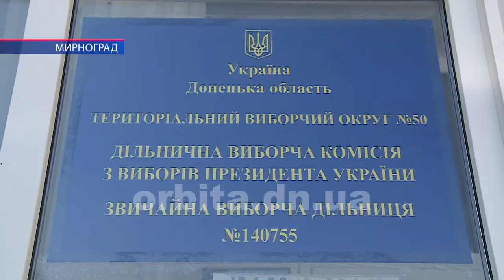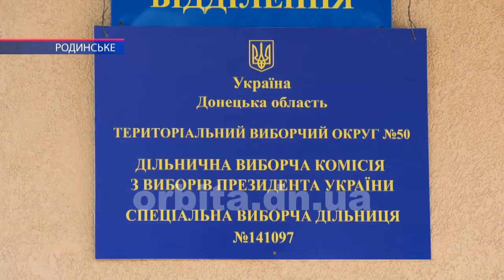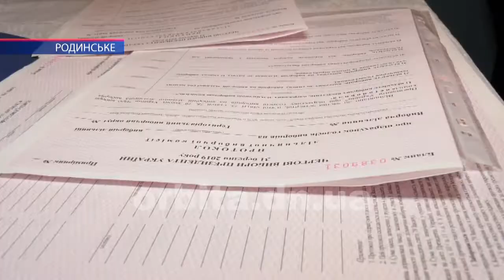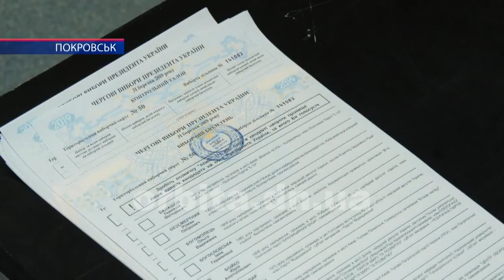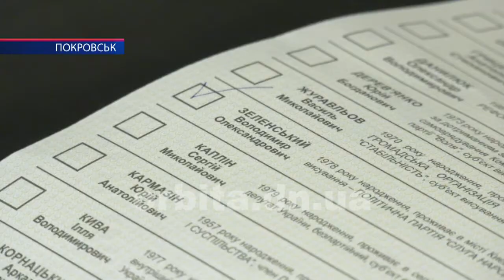Спецвипуск Часу новин: Вибори Президента 06:35